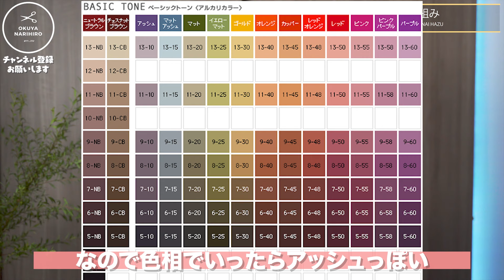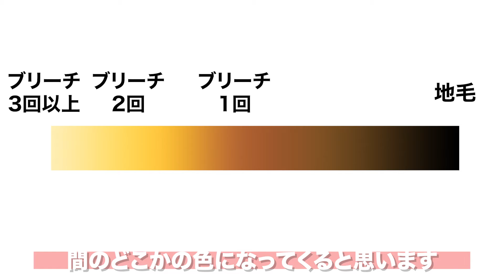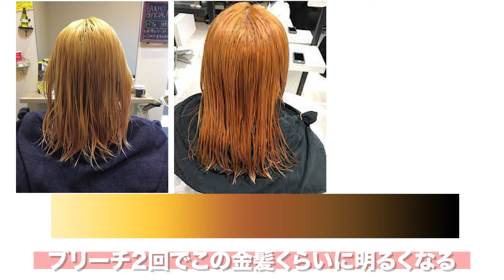【初ヘアカラー①】地毛•黒髪から1回でできるブリーチなし髪色と失敗しないためには！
初めてのカラーってめっちゃ不安ですよね、、
その地毛、黒髪からのヘアカラーを成功させて似合う可愛い髪色を手に入れるために知っておいて欲しい事注意することをまとめてきました
是非美容院いく前の参考にしてください

00:00 はじめに
01:20 カラーの仕組み
05:17 どんな色ができる？
06:49 限度はこのくらい
07:17 1回でできる色のメリット
08:13 実例写真でトレーニング
08:55 最後に

奥谷なりひろ
都内有名店で7年勤め、現在

表参道と名古屋で
フリーランスで独立し
マンツーマンで美容師をしております。

髪のお悩みを抱えている方
もっと可愛くなりたい方
のためにタメになるような事を

知りたい情報などがある場合

全てのお悩みに対して
動画か直接お答えさせていただきます。

今後ともご視聴宜しくお願いいたします。

おすすめ市販のシャンプー
【しっとり癖毛、広がる方向けシャンプー】
エイトザタラソモイスト美容液シャンプー

【ボリュームアップ、ハリコシ系シャンプー】
ボタニストバウンシーボリュームシャンプー

【敏感肌、乾燥肌向け】
ミノン薬用ヘアシャンプー

【ハイダメージ向け】
ボタニスト　ダメージリペアシャンプー

【健康毛向け】
いち髪　ナチュラルケアモイスト